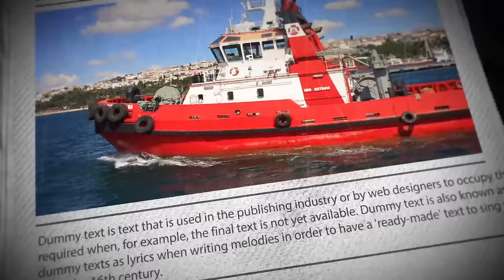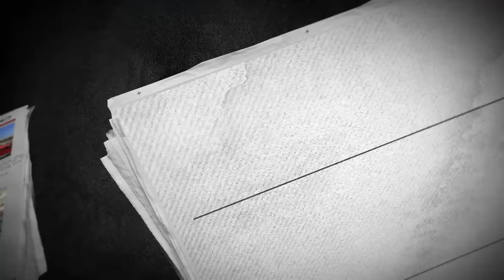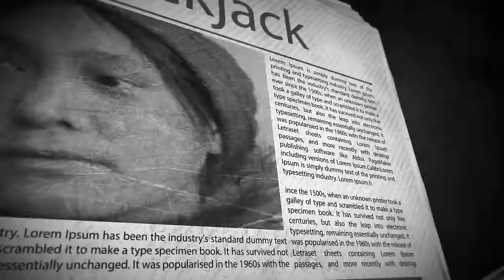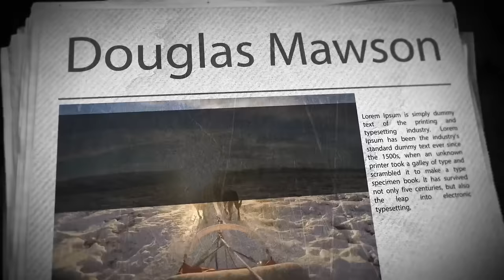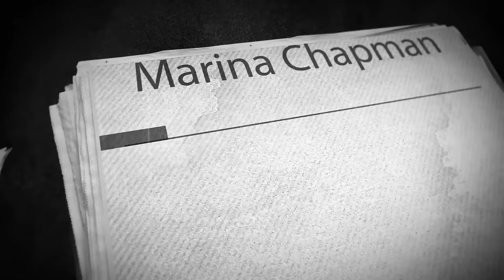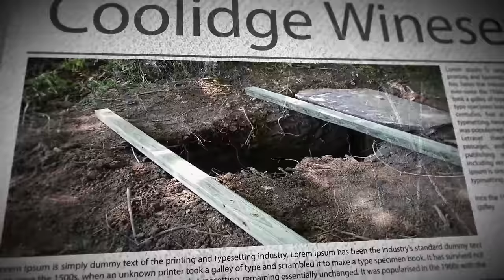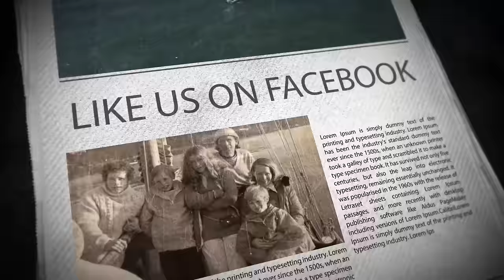Top 7 Incredible Human Survival Stories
Human beings are pretty remarkable creatures - take a look at everything we as the human race have created - from language, to architecture, to medicine- people are not only intelligent, they're also extraordinarily resourceful. That being said - when pushed to the limit, the human body is capable of withstanding some horrendously extreme conditions. Let's take a look at seven of the most extreme, difficult and downright impressive survival stories of all time. And - find out later the lengths some people have had to endure. We promise - you'll more than likely want to take a shower!

7 - Harrison Okene
6 - Robertson Family
5 - Ada Blackjack
4 - Douglas Mawson
3 - Ricky Megee
2 - Marina Chapman
1 - Coolidge Winesett

Legal Information
Primary image & video source – VideoBlocks  + BigStock